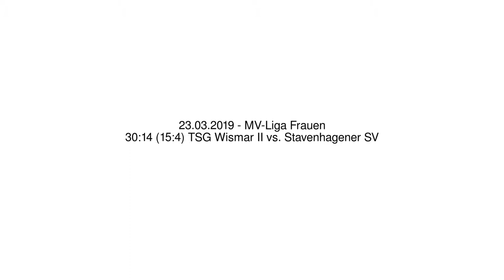30:14 (15:4) TSG Wismar II vs. Stavenhagener SV - 23.03.2019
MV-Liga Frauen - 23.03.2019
30:14 (15:4) TSG Wismar II vs. Stavenhagener SV